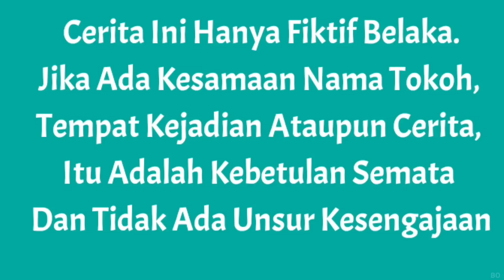DRAMA | AWALNYA SAPUTRA DIHINA KARNA MISKIN TERNYATA PUNYA MOTOR GEDE?? | Mikael TubeHD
Salam sayang...